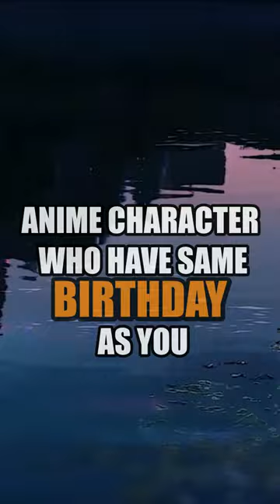Anime character who have same birthday as you